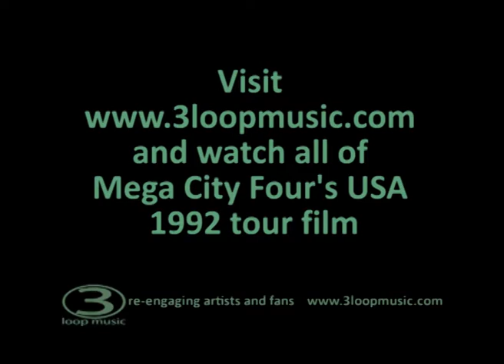Mega City Four - Bike - a USA Tour outtake!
After we posted the final episode of Mega City Four's road movie made when they toured the USA in 1992, we found this brilliant outtake on the cutting room floor.

Gerry says "Mark Andrew McKay, from the Legendary 'Newbury Comics' and the band 'Slapshot', shows us around his bicycle after the show in Boston".